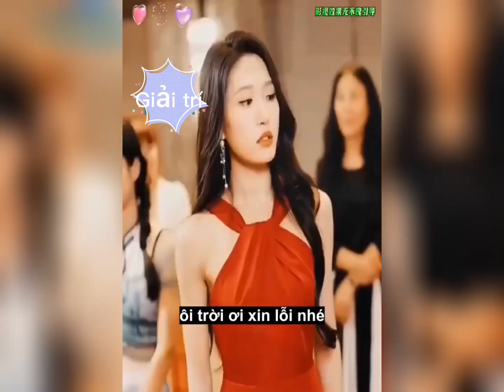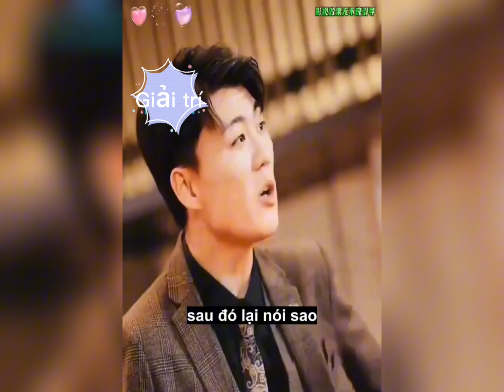Reviewphim: vô thượng chí tôn (tập 2)